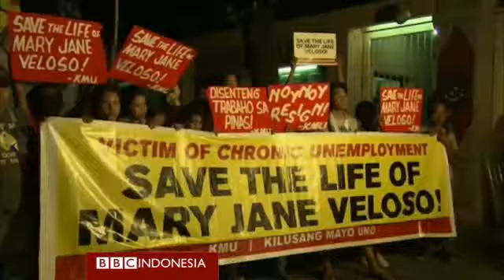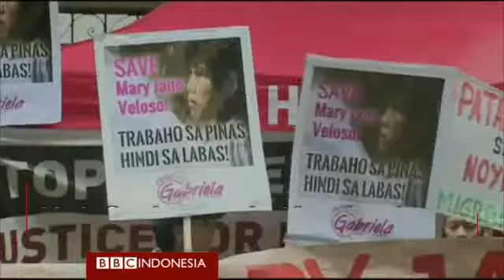"Lampu hijau" untuk eksekusi Mary Jane: Salah paham dua presiden?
Pemerintah Filipina membantah telah mempersilahkan Indonesia untuk mengeksekusi terpidana mati, Mary Jane Veloso. Namun, Duterte menyatakan menghormati dan tidak akan mencampuri proses hukum di Indonesia.